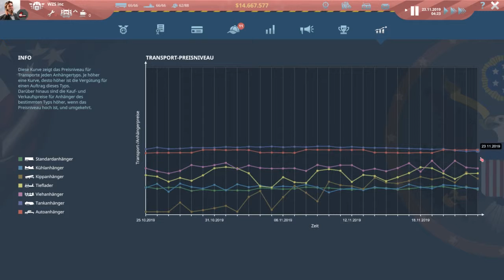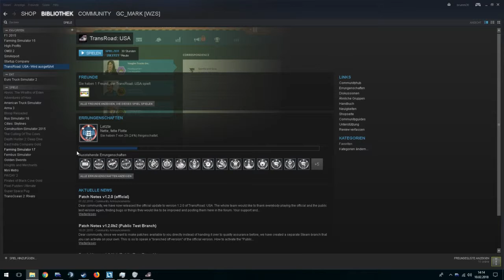Let’s Play TransRoad USA #089 Unser Konto hat 8 Stellen